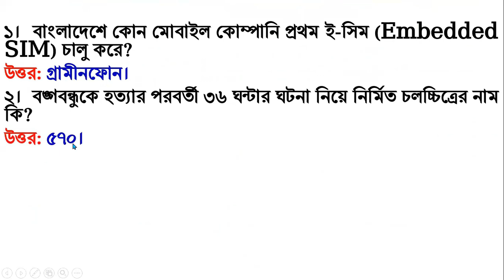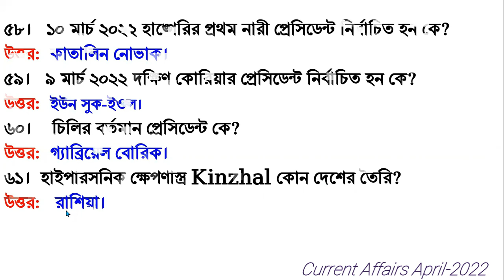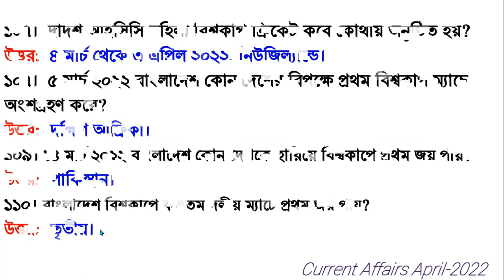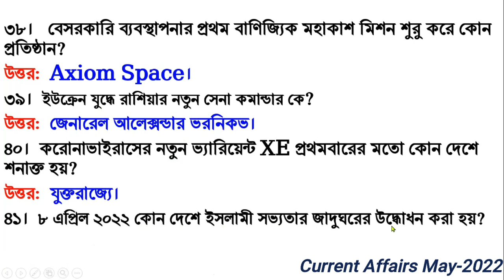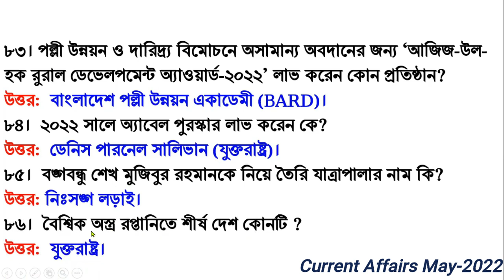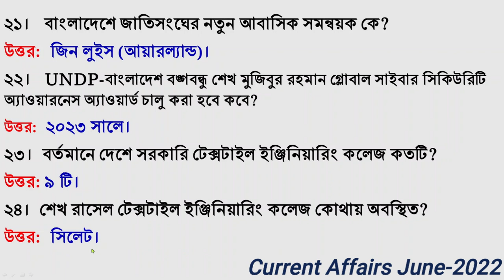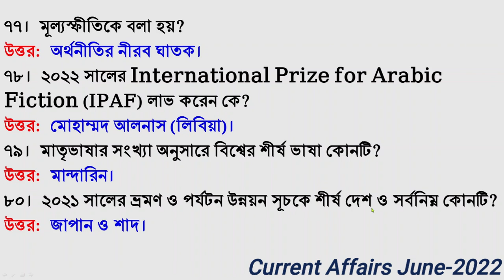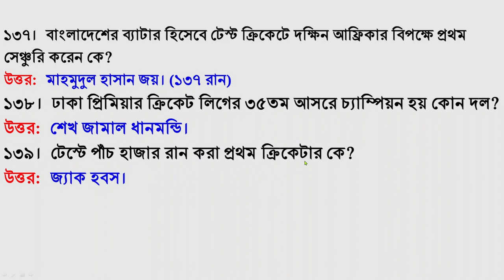Recent Current Affairs for April, May, June-2022 | কারেন্ট অ্যাফেয়ার্স এপ্রিল,মে এবং জুন ২০২২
আমাদের আজকের ভিডিওতে থাকছে- January, February, March- 2022, কারেন্ট অ্যাফেয়ার্স রেন্ট অ্যাফেয়ার্স জানুয়ারি, ফেব্রুয়ারি এবং মার্চ ২০২২ | বাংলাদেশ ও আন্তর্জাতিক।  সালের কারেন্ট অ্যাফেয়ার্স থেকে গুরুত্বপূর্ণ প্রশ্নপর্ব।
সাম্প্রতিক সাধারণ জ্ঞান বাংলাদেশ ও আন্তর্জাতিক
কারেন্ট অ্যাফেয়ার্স, চলতি ঘটনা, কারেন্ট নিউজ থেকে সংগৃহীত
সাধারণ জ্ঞান চর্চা
সাম্প্রতিক প্রশ্নোত্তর
বাংলাদেশ ও আন্তর্জাতিক
Recent Questions & Answer
Current Affairs International
BCS সহ যেকোনো চাকরির সর্বশেষ প্রস্তুতির জন্য
General Knowledge for BCS & All Jobs
General knowledge about Bangladesh & International.
Current Affairs, Current News, Cholti Ghotona
Current Affairs August, September, October- 2021 | কারেন্ট অ্যাফেয়ার্স আগস্ট ২০২১ | Recent general knowledge.
Recent 50 MCQ January 2021 General Knowledge Bangladesh and International Affairs.

Voice & Coordinator: Md. Faruk Hossain